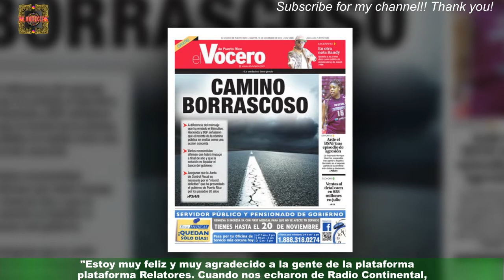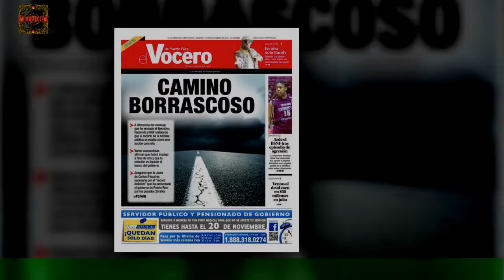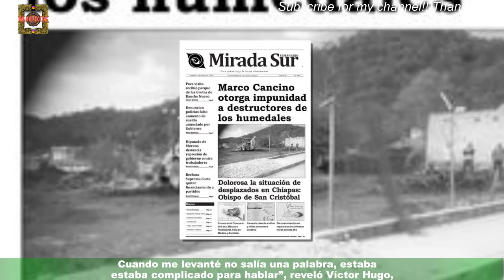El triste anuncio de Víctor Hugo desde Qatar: “Este es mi último…”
Con su data- data-relato épico del gol de Diego Maradona a los ingleses en el Mundial México 86,Víctor Hugo Morales quedó por siempre en la memoria colectiva. Pasaron los años y hoy,data- data-Víctor Hugo tomó una decisión clave: el de data- data-Qatar será su último mundial.  Celebridades y chismes
últimas noticias
noticias interesantes
NOTICIAS IMPORTANTES
últimas noticias
Noticias interesantes
NUEVO
NOTICIAS HOY
NOTICIAS HOY
NUEVO
NOTICIAS HOY
NOTICIAS DE HOY
NOTICIAS HOY
NOTICIAS
NOTICIAS HOY
NOTICIAS HOY
NUEVO
NOTICIAS HOY
NOTICIAS DIARIAS
NOTICIAS EN INGLÉS
NOTICIAS
NOTICIAS DE HOY
NUEVO
FOREX
Casinos online
Seguro
Alojamiento
Viaje
COMPAÑÍA DE SEGUROS
ALOJAMIENTO WEB
MEDIOS OGGI
PERIÓDICO HOY
Prensa diaria HOY
Prensa diaria